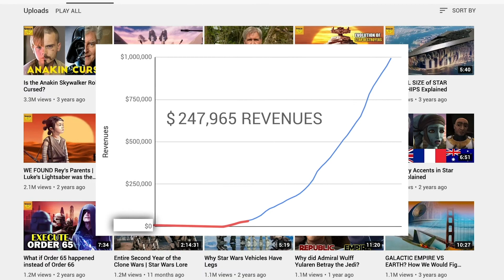5 Lessons we learnt from Tony Robbins that helped us go Viral and build a 7-Figure Personal Brand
5 Lessons we learnt from Tony Robbins that helped us go Viral (over half a billion views) and build a 7-Figure Personal Brand...